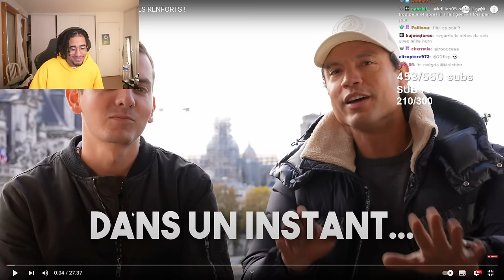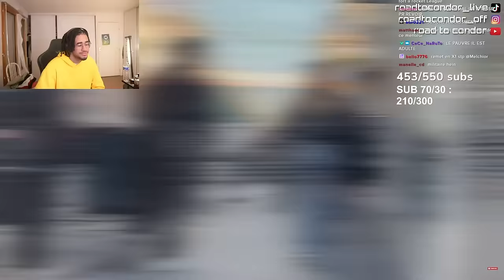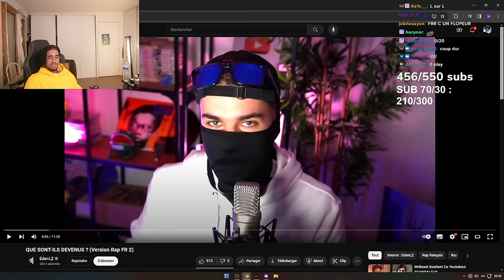Il est timide + il sait pas rizz